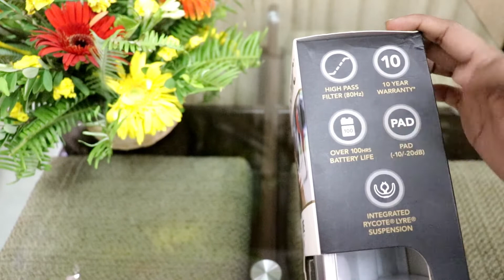Rode Videomic Rycote Unboxing & Audio test !!!!!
hello friends in this video i'll unbox the rode videomic with a quick audio test.

VideoMic Specifications
Acoustic Principle Line Gradient
Active Electronics JFET impedance converter
Capsule 0.50"
Polar Pattern  Supercardioid
Address Type End
Frequency Range 40Hz - 20kHz
Output Impedance 200Ω
Maximum SPL 134dBSPL
Sensitivity -38.0dB re 1 Volt/Pascal (12.60mV @ 94 dB SPL) +/- 2 dB @ 1kHz
Equivalent Noise Level (A-weighted) 20dBA
Power Options  9V Battery
Weight  176.00g
Dimensions 65.00mmH x 102.00mmW x 250.00mmD
Output  Minijack Output
Warranty  1 year with free extension to 10 years following registration here